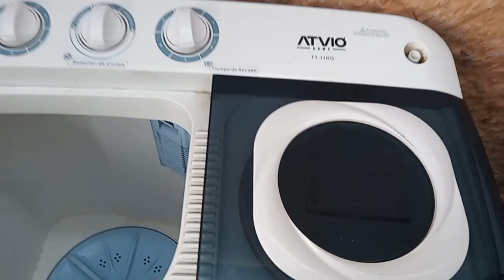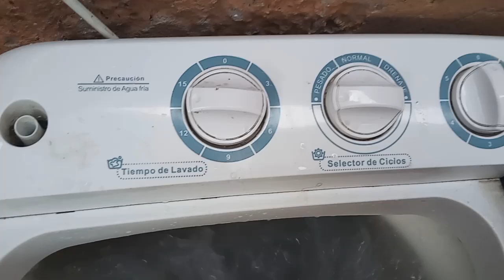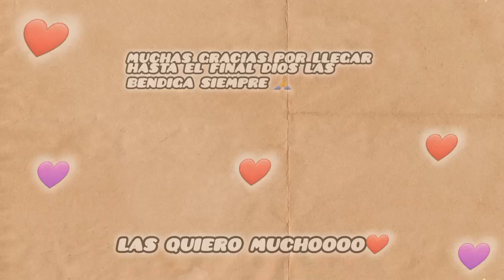LAVANDO MUCHA ROPA ✨COCINANDO 🍜 LIMPIEZA y mas🤷‍♀️ MAMÁ 24/7#rutina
amigas porfavor pongan el video en alta calidad para que lo disfruten mucho mejor 😘 amigas bienvenidas a un nuevo video estube rentando una lavadora por fin la verdad si es cansado lavar a mano pero pronto comprare mi propia lavadora 1ro dios 🙏 acompañenme a hacer limpieza comida y mucho mas espero
les guste este video si es asi las invito a suscribirse 🥰 ,y amis amigas que siempre me apoyan dando like ,comentando y compartiendo mis videos muchas gracias les agradezco mucho muchas gracias 😊 no olviden poner el video en alta calidad amigas